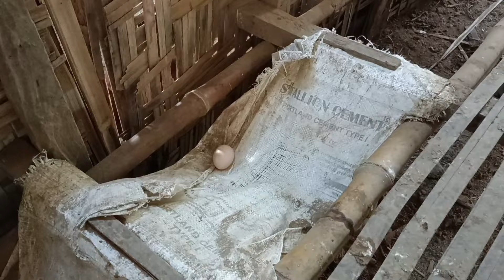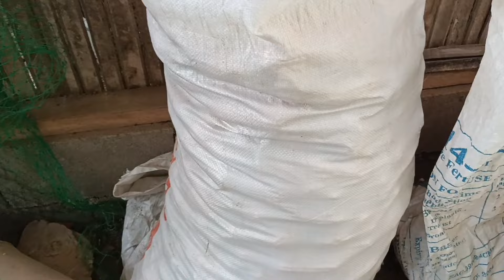MABILIS ANG PERA SA LIVESTOCK FARMING + SIPAG LANG AT TYAGA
May pera sa livestock farming kailangan lang sipag gumawa ng paraan gumawa ng alternative na patuka